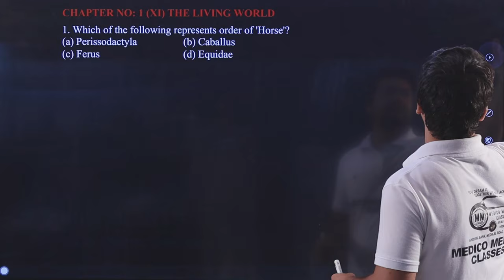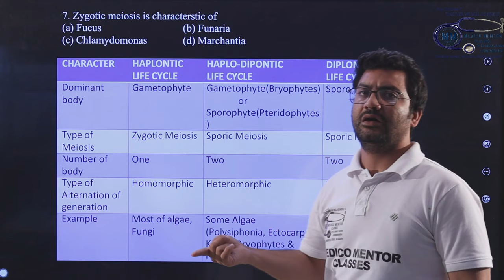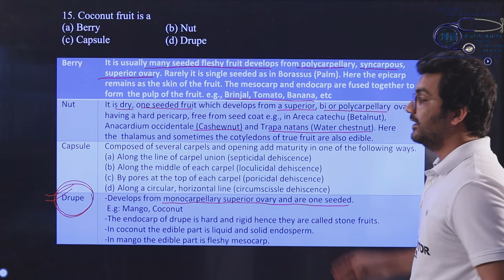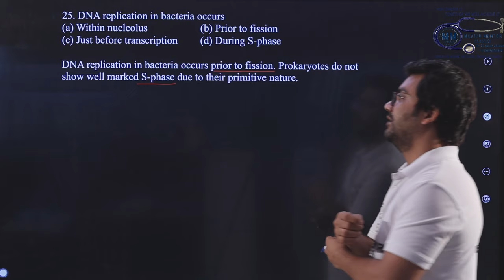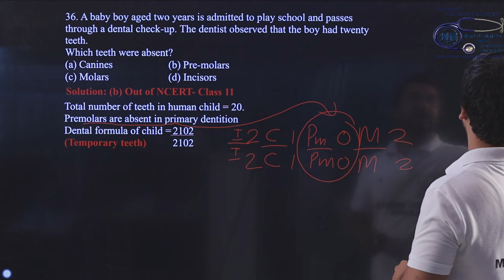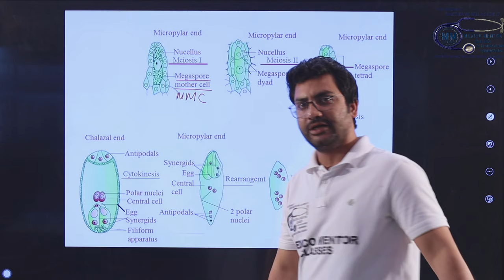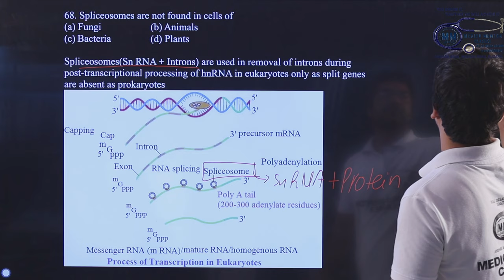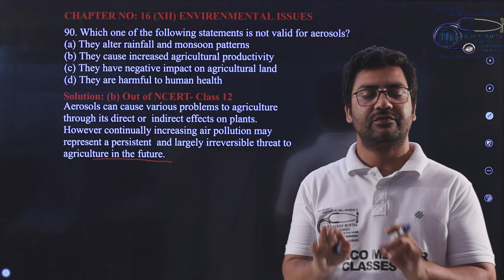NEET 2017 BIOLOGY COMPLETE SOLUTION | NCERT PAGE REFERENCE | FINAL TOUCH NEET 2020 | DR. MAAZ HASHMI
Detailed discussion of all the 90 Questions of Biology from NEET 2017 Paper.
77 Questions direct from NCERT TEXT BOOK and remaining 13 questions from out of NCERT but available in my notes as i discussed in classroom
This lecture is very helpful in preparing NEET 2020 because by knowing importance of NCERT you should have to revise NCERT many times till 13th september 2020
I also discuss how question ask in NEET2020 from these questions
While watching this video, please keep your class11th & 12th NCERT Biology textbooks with you, as I have given the reference of NCERT page number for each and every question.